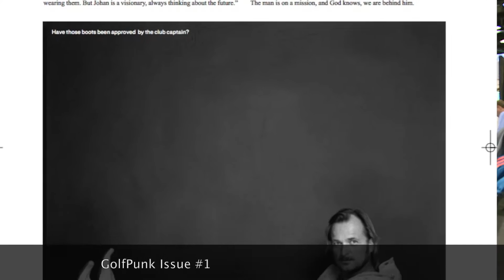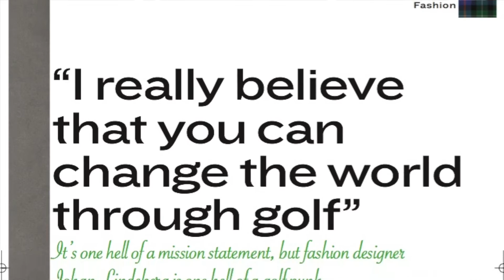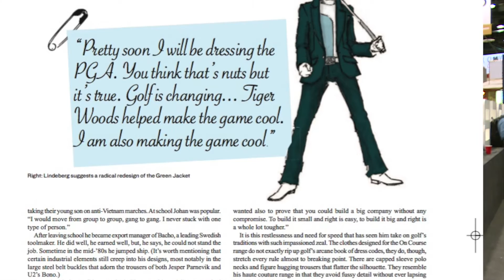Johan Lindeberg – Our KInda Soldier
The JLindeberg founder is back. 11 years after gracing the pages of GolfPunk's first ever print magazine, GP founder Tim Southwell sits down to discuss what the blazes has happened in the last decade or so.